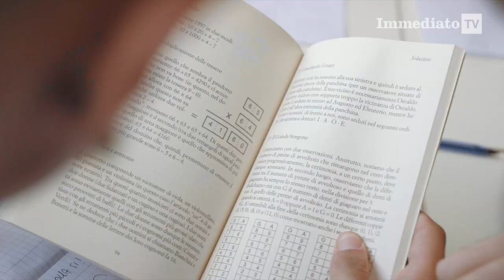IL RETTORE LO MUZIO: "NEL DISTRETTO MILITARE UN MUSEO E SPAZI PER L'UNIVERSITÀ DI FOGGIA"